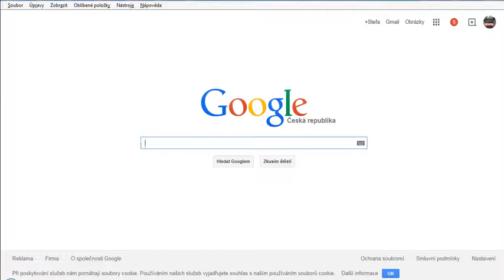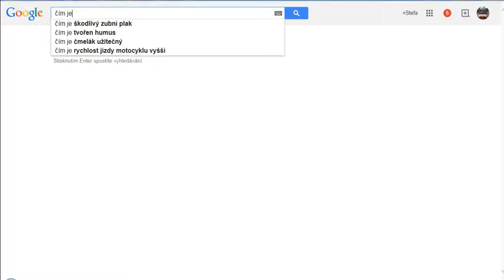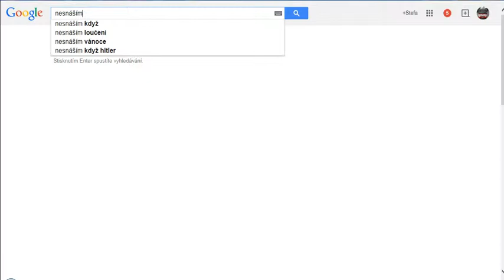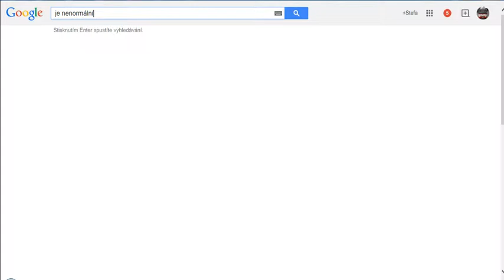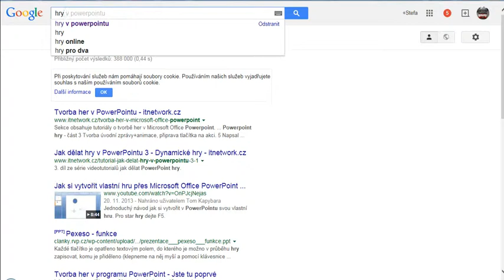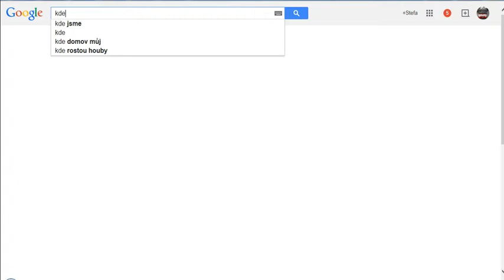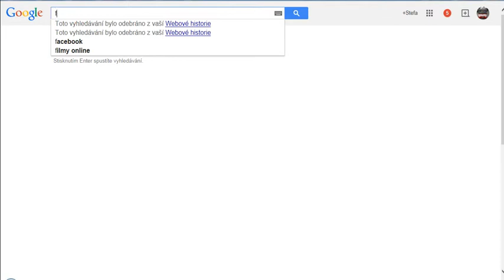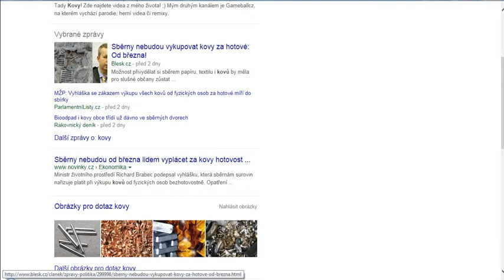►Google Search◄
Je tu další video,hlavně mi nepište,že kopíruju.Moc lidí to nenatáčelo.